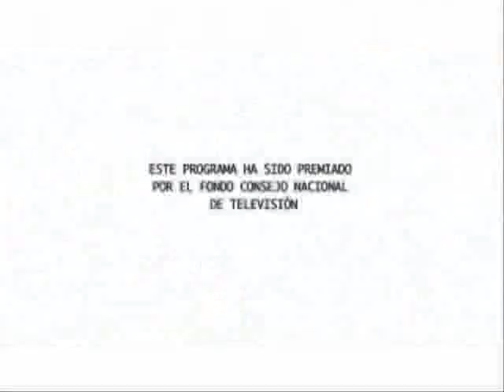Cabala Cazadores de Ciencia-03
TVN
Cazadores de Ciência